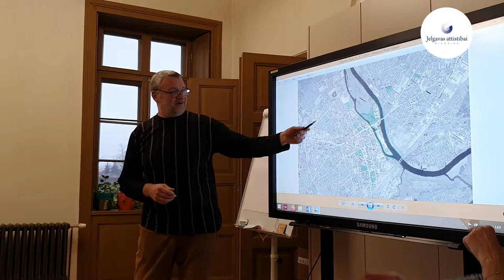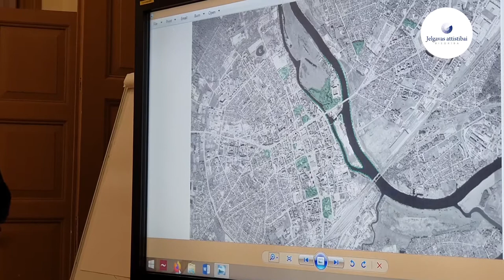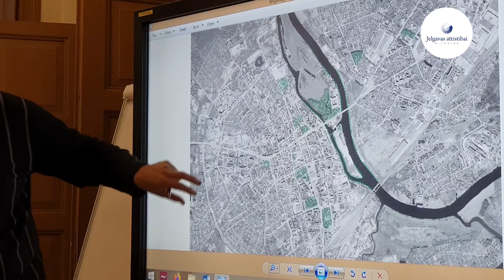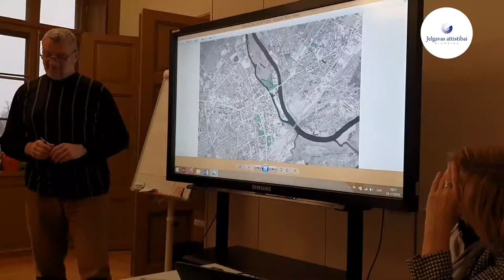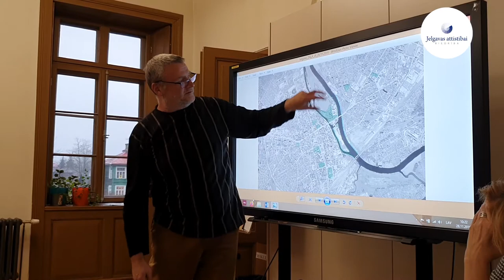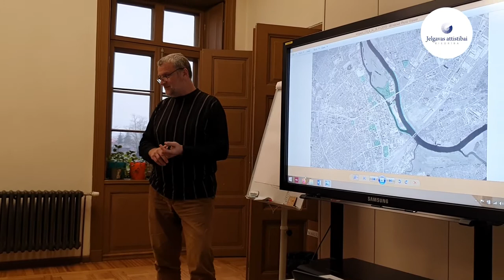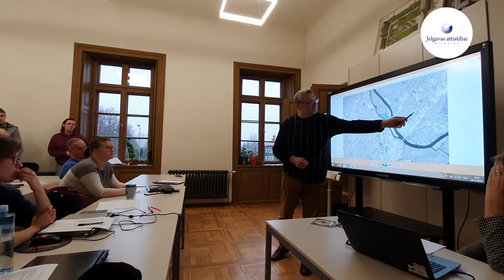Diskusija ar LLU VBF studentiem par Jelgavas attīstību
Biedrība "Jelgavas attīstībai" diskutē ar Latvijas lauksaimniecības universitātes (LLU) Vides un būvzinātnes fakultātes (VBF) ainavu arhitektūras 2. kursa studentiem par Jelgavas zaļām zonām un iespējamām pilsētas attīstības vīzijām.
2019. gada 28. novembris, Valdekas Pils